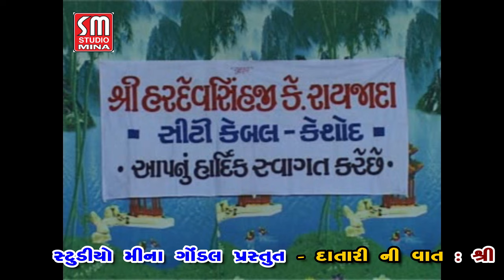૦૦૩|| દાતારી ની વાત || શ્રી ઈશરદાન ગઢવી || ગૌ સેવા નો પ્રસંગ || લોકસાહિત્ય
Information
♪ Album : ૦૦૩|| દાતારી ની વાત || શ્રી ઈશરદાન ગઢવી || ગૌ સેવા નો પ્રસંગ || લોકસાહિત્ય
♪ Song :
♪ Singer :
♪ Producer : Studio Mina Gondal
♪ Lyrics : Traditional
♪ Music Composition  : Traditional
♪ Record and Mixed by : Rachna Sound Gondal